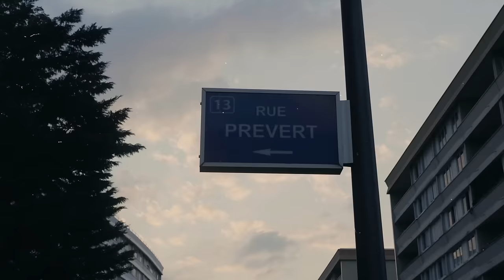NONAME - GTA #19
➡ CRÉDITS
Réalisation 🎥: GIBSON PROD
Beatmaker 🎼: LØW